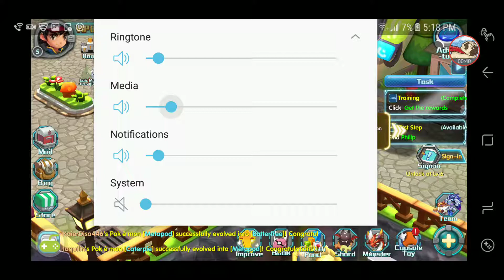I WANNA BE THE VERY BEST!! THAT NO ONE EVER WAS!!!